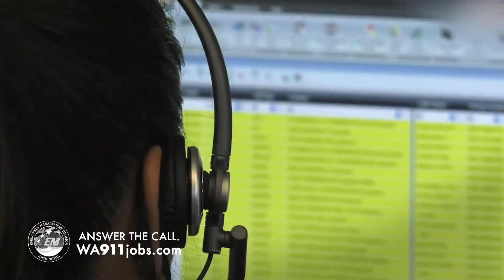911 is Hiring. Will you answer the call?